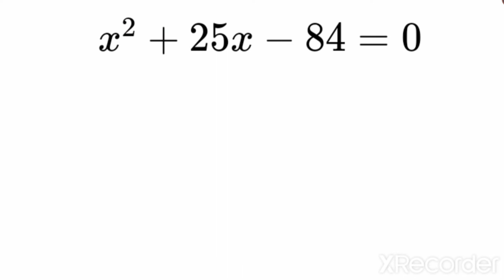Quadratic equations (द्विघात समीकरण) | Algebra (बीजगणित)| RRB Group-D, RRC group D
Quadratic equations (द्विघात समीकरण) | Algebra (बीजगणित)| RRB Group-D, RRC group D|| mast
Algebra (बीजगणित) Short tricks in hindi For RAILWAY NTPC, GROUP D, SSC CGL, CHSL, MTS & all exams
Quadratic equations (द्विघात समीकरण) का मूल| Algebra (बीजगणित)| For Railway, SSC, ‎@maths masti
Number System (संख्या पद्धति)|| sankhya padhati ||RRC Group-D ||RRB Group-D||SSC math|| math ka doj
algebra_(बीजगणित)
algebra formula
algebra question
algebra tricks
maths algebra
algebra short tricks in hindi
ssc algebra question
ssc math
ssc maths
cgl maths
chsl maths
mts maths
maths question
railway maths
profit and loss short trick, ghatank aur karni, suds and Indus, percentage short trick, Simplication Trick in hindi, basic math, UPTET math, CTET math, stet exam math
hamare channel par math ke sabhi chapter ko aasan bhasa me samjhane ki kosis kiya gaya hai jisse ki math me kamjor Student ko bhi aasani se samaj me aa jaye aur math ke solutions ko samjhne mi kisi prakar ki koi paresani n ho, iske alawa math ko basic concepts ke sath jaha jruri hai math ko solve karne